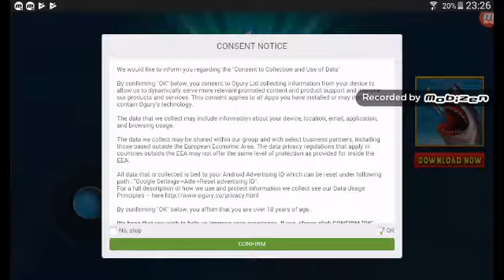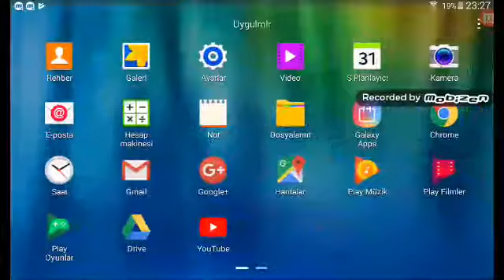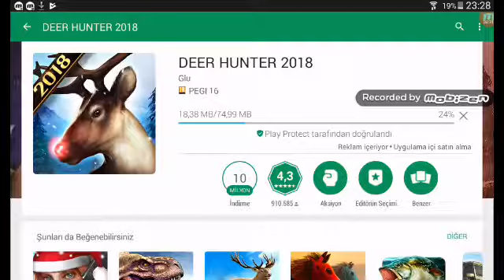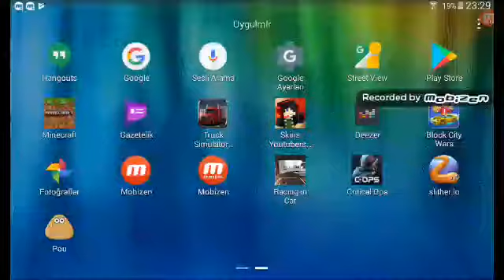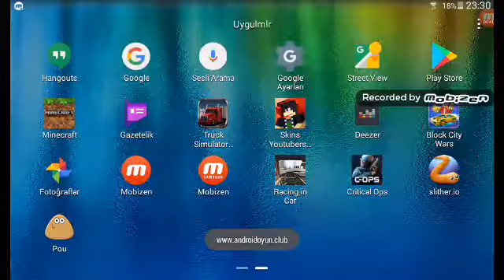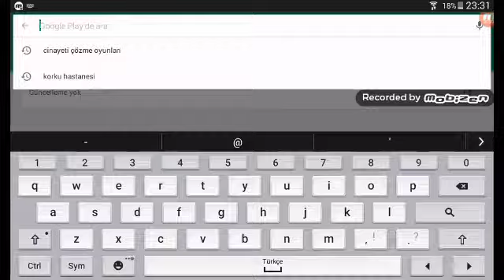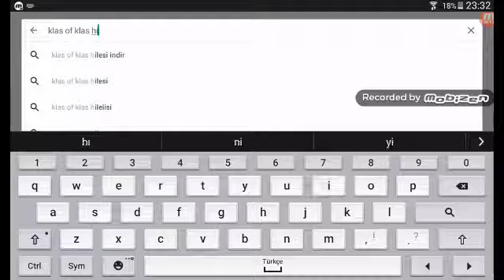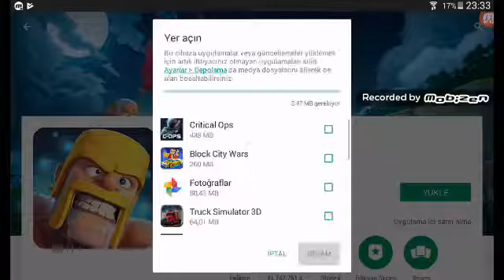2018 ze oyun çektik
Yüklemenin yavaş olması nedeni yarın yani pazartesi günü 2018 ze özel oyun çekeceğiz yarın OBO nelerinizi bekliyoruz